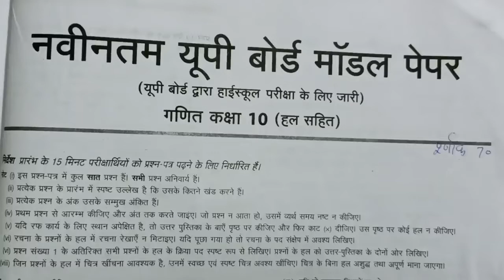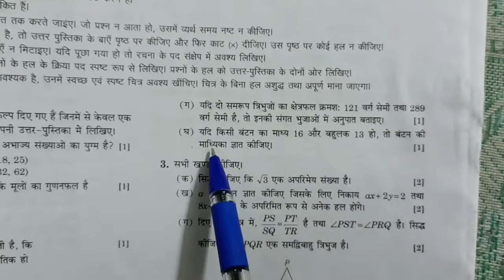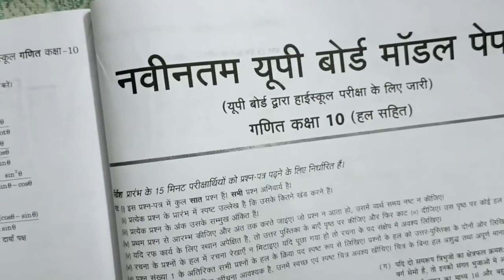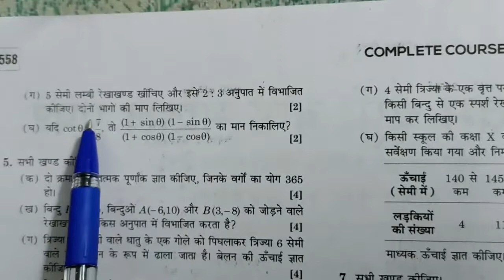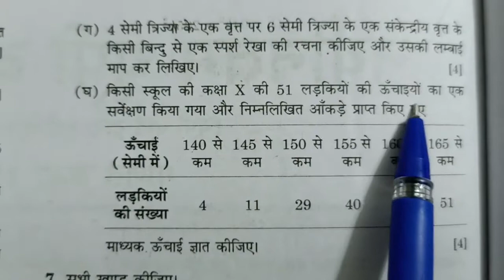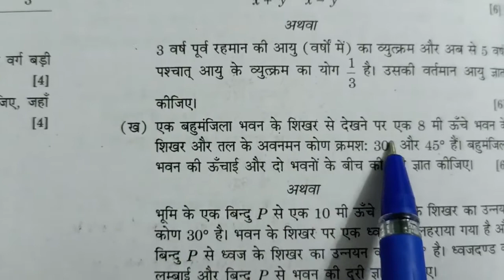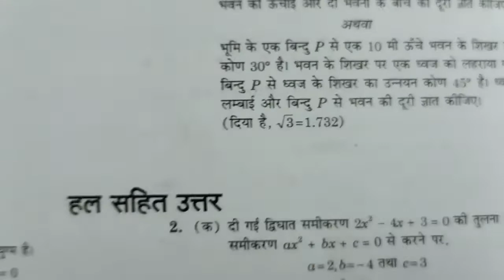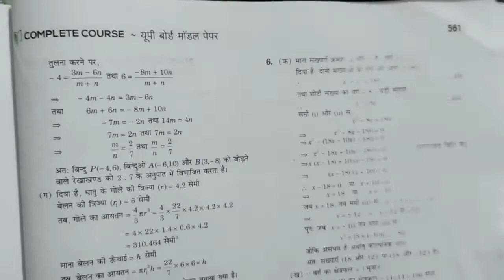modal paper of math 2023 । class 10 math modal paper 2023 । math modal paper